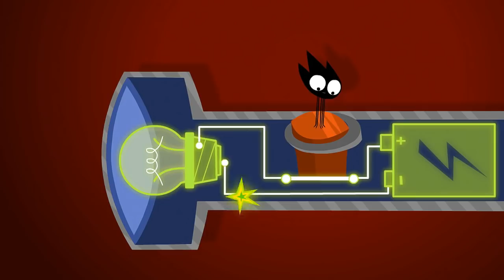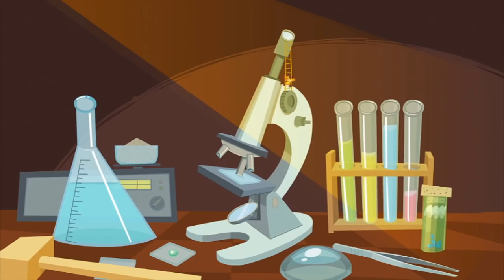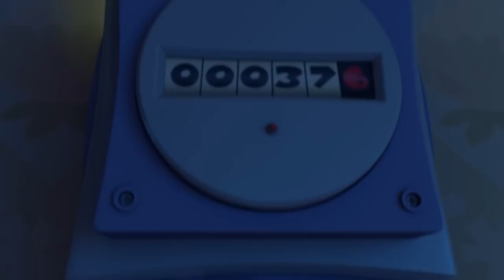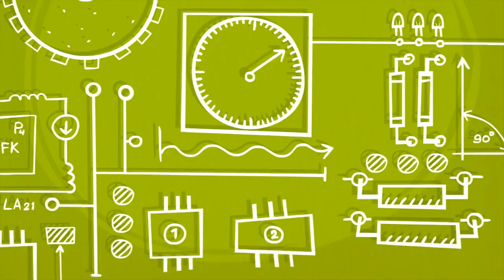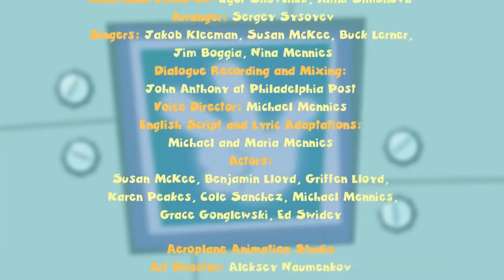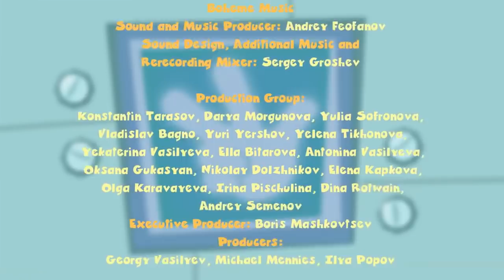The Fixies | The FlashLight and The Prosthesis | Cartoons for Children | Kids TV Shows Full Episodes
Simka and Nolik try to repair a broken flashlight Tom Thomas needs to send messages to Katya, his friend who lives in an apartment building across the street.

Nolik becomes worried that Tom Thomas won’t need him anymore as a friend after Professor Eugenius replaces the leg of Tom Thomas’ favorite toy bear with a prosthesis.

When Tom Thomas plugs in an old radio it causes a short circuit that shuts off the electricity in the whole apartment. The Fixies locate the circuit breaker and safely restore power to the apartment.

Late for school, Fire tries to show Simka and Nolik a "short cut" that ends up getting them lost. Fortunately Simka's Fixie Tablet has GPS to guide them to their destination.